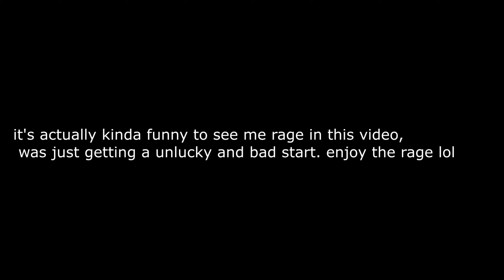Salvageable | PDSX 250 Pro main event | Round #6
Came back a bit but still not the results I'm looking for...
Want to participate in these races?
MX Bikes Discord Servers:
-Prospect Designs Supercross Pro Championship (PDSX)